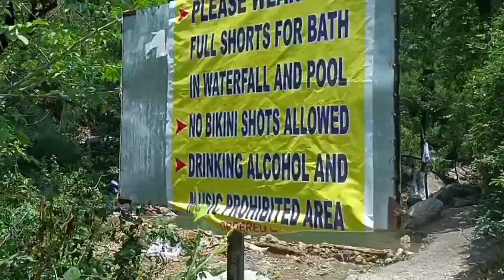Rishikesh hidden place 🤩 Gaye ho kabhi yaha ❤️|| Cristal water ❤️|| Traveller Aarav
hidden place in Rishikesh
hidden waterfall in Rishikesh
hidden Cristal water in Rishikesh

abse naye vlogs aate rhnge please keep support